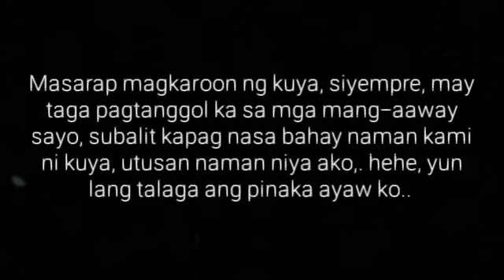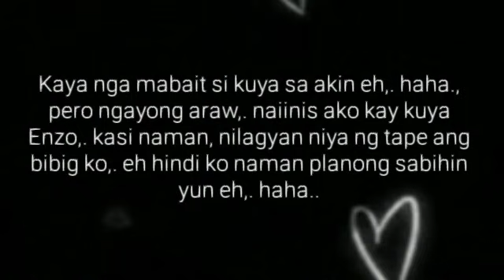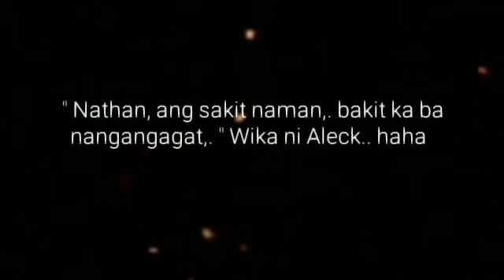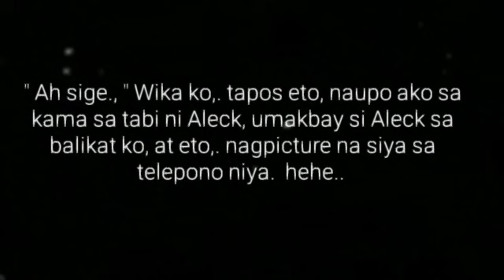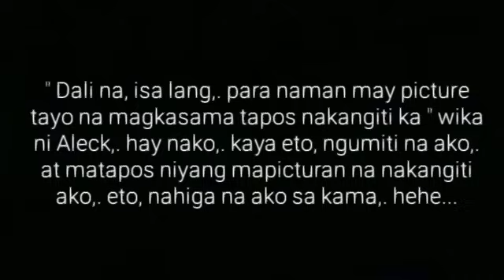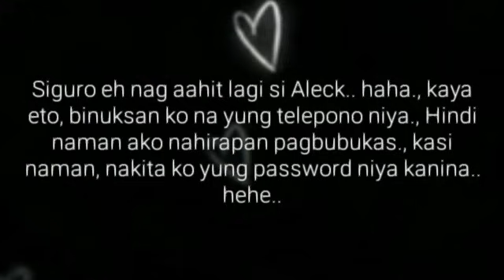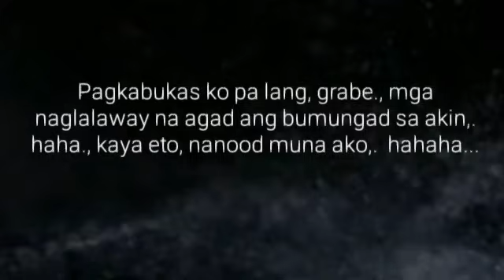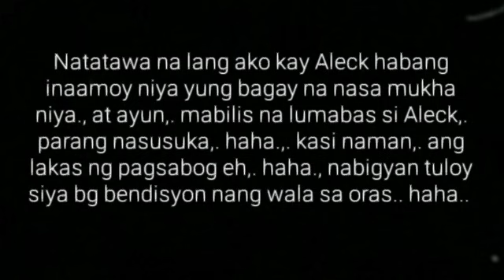TROPA ni KUYA | Ep.9 | Kayat kay Tropa | Big Boss Lakan Stories | Pinoy BL Story